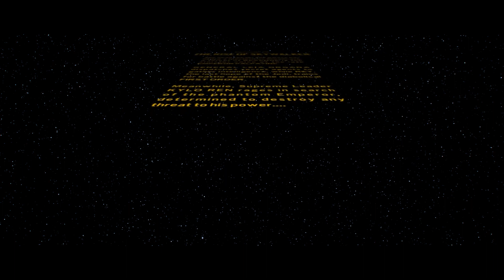LEGO Star Wars The Skywalker Saga: Episode 9: The Rise of Skywalker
Following a threat of revenge by the resurrected Emperor Palpatine, Kylo Ren obtains a Sith wayfinder that leads to the planet Exegol. There, he finds Palpatine, who reveals that he created Snoke to rule the First Order and lure Kylo to the dark side. Palpatine unveils the Final Order—a secret armada of superlaser-equipped Star Destroyers—and tells Kylo to find and kill Rey, who is continuing her Jedi training under Resistance leader Leia Organa. Poe Dameron and Finn deliver intelligence from a spy that Palpatine is on Exegol; Rey reads in Luke Skywalker's notes that a Sith wayfinder can lead them there. Rey, Finn, Poe, Chewbacca, BB-8, and C-3PO depart in the Millennium Falcon to Pasaana, to find a hidden clue leading to a wayfinder.